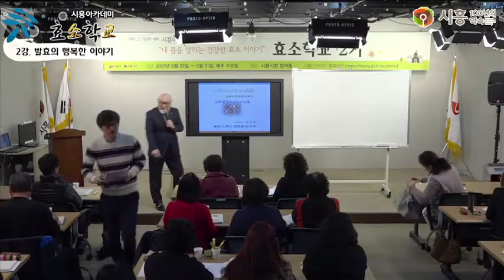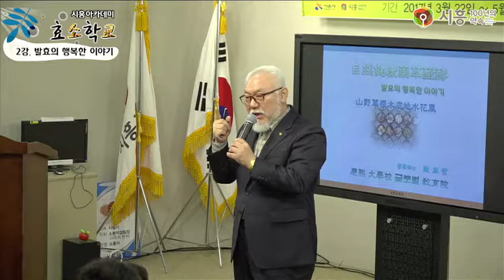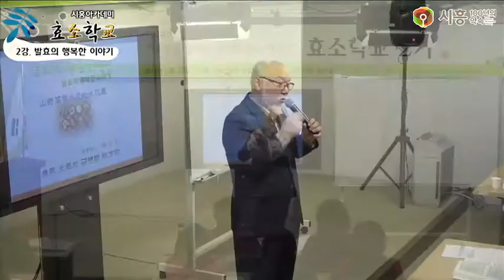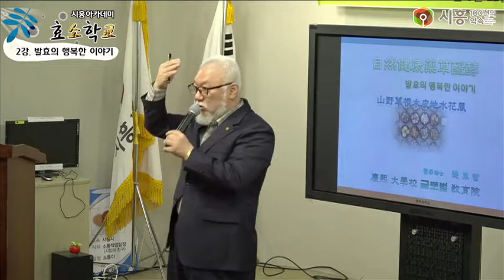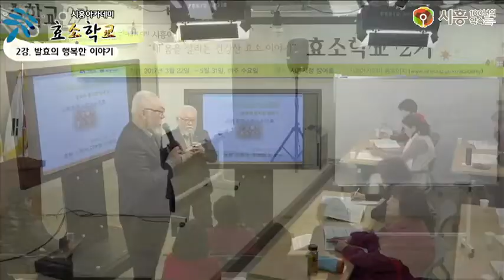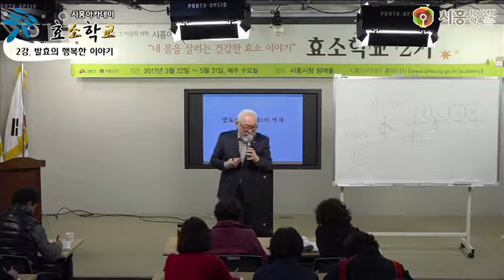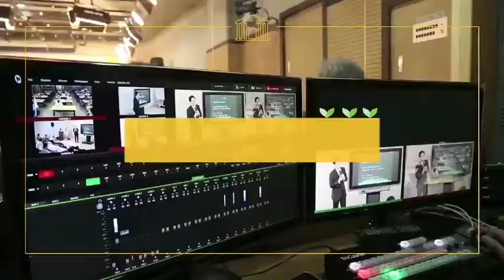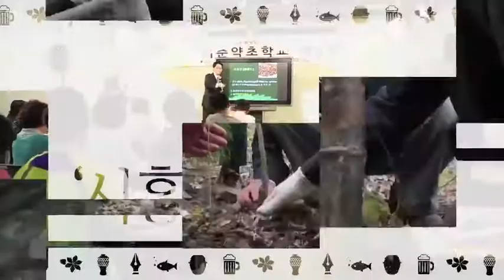[시흥아카데미] 효소학교2기 2강1교시 「발효의 행복한 이야기」 - 변동철(경희대 평생교육원 교수)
[시흥아카데미] 효소학교 2기 2강  「발효의 행복한 이야기」 - 변동철(경희대 평생교육원 교수)

강의명 : 효소학교 2기 2강

내 용 : 발효의 행복한 이야기
            - 발효, 약초의 의미와 역사 효능
            - 한약과 허브의 비교하기

강 사 : 변 동 철 / 경희대 평생교육원 교수

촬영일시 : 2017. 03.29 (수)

시흥아카데미 『효소학교 2기 2강』

■ 학교장 : 조 옥 희 / 경희대 국제캠퍼스 교수

■ 촬영 : 박소영

■ 편집 : 박소영

■ 제작 : 시흥시